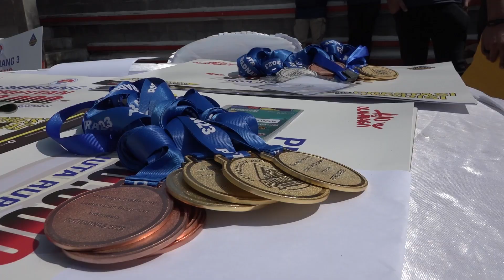KEREN‼️HADANG DI POTRADNAS IX KUNINGAN GUNAKAN TEKNOLOGI VAR‼️